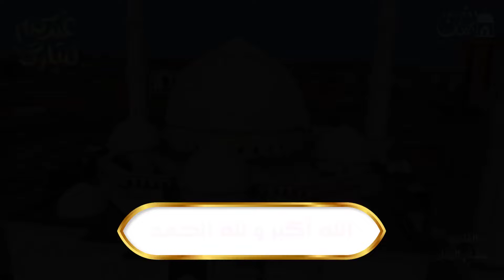تكبيرات عيد الفطر المبارك 2024 بصوت رائع 💛🌼 لنجعلها تملأ الدنيا الله أكبر الله أكبر ولله الحمد Eid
تكبيرات عيد الفطر المبارك 2024 بأجمل صوت ستسمعه في حياتك 🌷💛 لنجعلها تملأ الدنيا الله أكبر الله أكبر
تكبيرات العشر من ذي الحجة بأجمل الأصوات 🌷💛 الله أكبر ولله الحمد كبر وهلل في كل وقت وحين-هشام الهتار
تكبيرات عيد الفطر المبارك بأجمل صوت ستسمعه في حياتك لنجعلها تملأ السماء الآن!!!
تكبيرات عيد الفطر المبارك 2024 بصوت رائع 🌼💛 لنجعلها تملأ الدنيا الله أكبر الله أكبر ولله الحمد
تكبيرات عيد الفطر بصوت جميل 🌷💛 (ساعة كاملة ) لنجعلها تملأ الدنيا الله أكبر الله أكبر
تكبيرات عيد الفطر المبارك 2024 بصوت جميل 🌷💛 لنجعلها تملأ الدنيا الله أكبر الله أكبر ولله الحمد